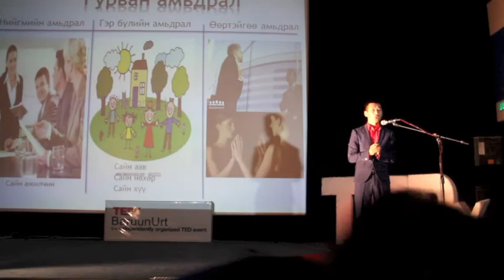"Creating a Happy Family" | Davaadorj B. | TEDxBaruunUrt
As an employee at the Barrun-Urt Youth Center, B. Davaadorj understands the immense difficulty inherent in starting and maintaining a strong family. In this enlightening and inspiring presentation, B. Davaadorj uses different cases from his work to construct a simple program for family stability. Focusing on both adults and children, B. Davaadorj makes the case that family is something that is critical not just to the health of individuals, but to the health of Mongolia.

Having grown up with a steady stream of love and support from his mother, Mr. B. Davaadorj considers himself to be very fortunate.  Although there is an ever increasing population of youth in Baruun-Urt, many of the young boys and girls in this city are forced to cope with the absence of encouragement and guidance.  In order to help less fortunate youth have the opportunity to experience the care and assistance necessary to becoming productive members of society, Mr. B. Davaadorj works as one of the lead counselors at the Baruun-Urt Youth Center.  Whether providing academic support, health classes or emotional therapy, Mr. B. Davaadorj works to treat Baruun-Urt's youth like the future that they are.